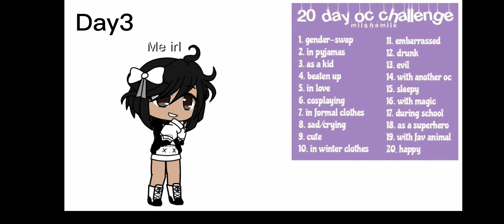20 day of challenge (day3)